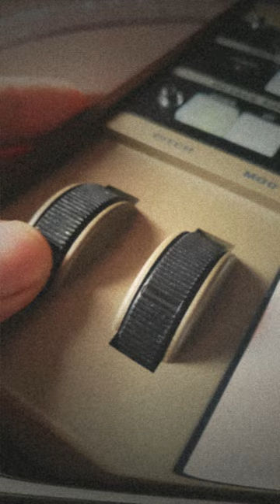ShortBuilds - RECOGNIZE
Film/Artwork:
Shots/Edited by: Mario Moutinho da Silva
Filmed with the Samsung Galaxy S10.